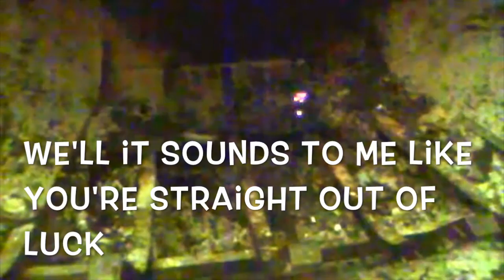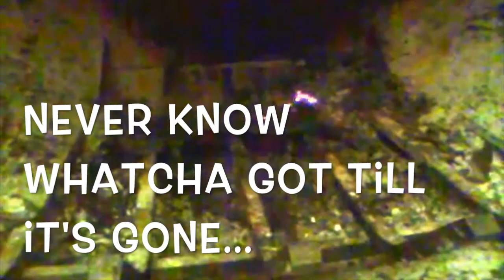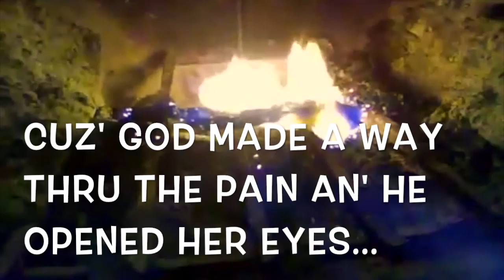Gone - Toby Mac - (w/lyrics)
Even Christian relationships have worldliness infecting them. Alas
Vid by Walter B. Shepherd
TYJ